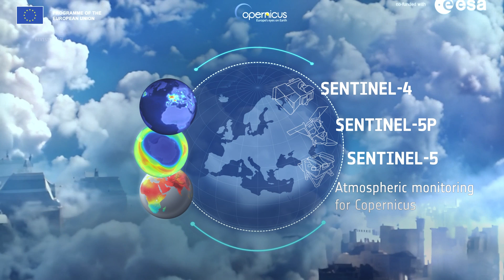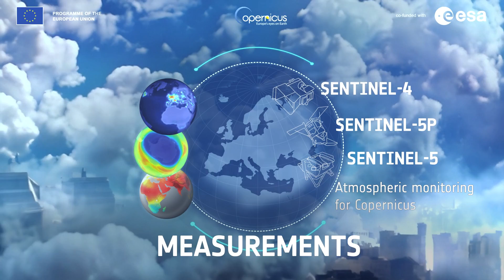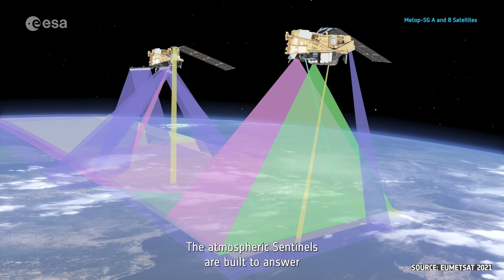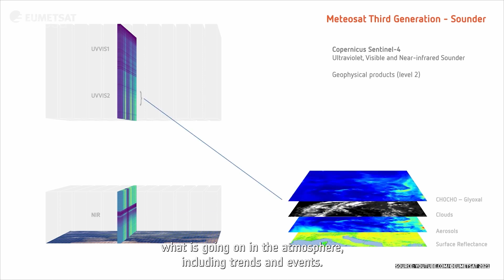Towards the next generation of air quality monitoring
Air pollution is the largest environmental health risk in Europe and significantly impacts the health of the European population, particularly in urban areas.

Following on from the Sentinel-5P satellite – the first Copernicus mission dedicated to monitoring our atmosphere – the Sentinel-4 and Sentinel-5 missions will take current air quality measuring capabilities to the next level.

Together, the Sentinel-4 and -5 missions will provide information on atmospheric variables in support of European policies. This will include the monitoring of air quality, stratospheric ozone and solar radiation, and climate monitoring.

This video features interviews with Giorgio Bagnasco, Sentinel-4 Mission Project Manager, Ben Veilhelmann, Sentinel-4&5 Mission Scientist and Didier Martin, Sentinel-5 Mission Project Manager.